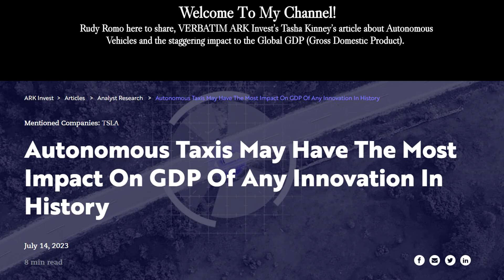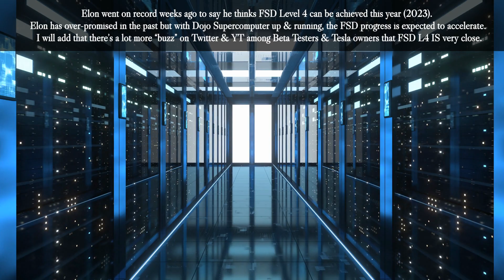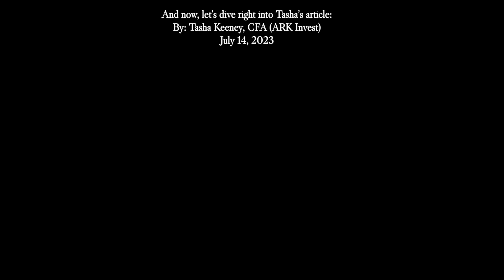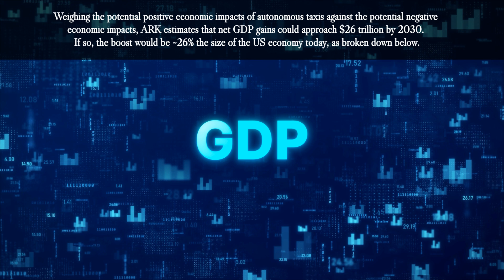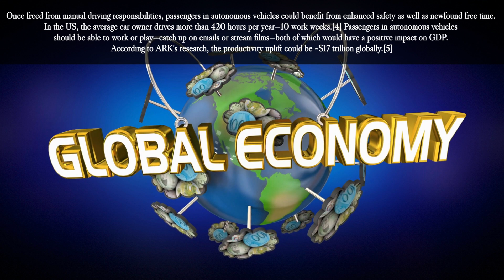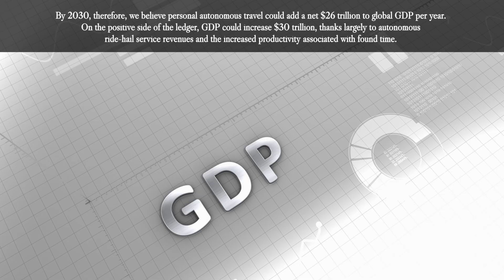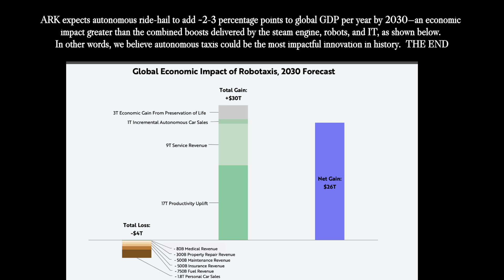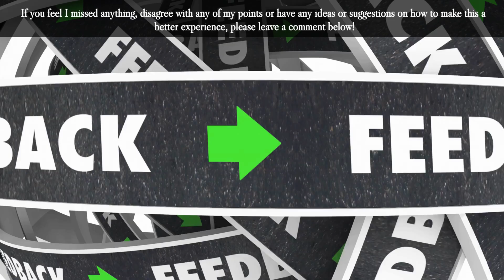TSLA & $26 TRILLION ROBOTAXI INDUSTRY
Rudy Romo here to share, VERBATIM ARK Invest’s Tasha Kinney’s article about Autonomous Vehicles and the staggering impact to the Global GDP (Gross Domestic Product).  IMO Tesla has the best Full Self Driving Software in the world and they will own the lion’s share of this new promising industry which is expected to reach $26 trillion by 2030!
This is a comment made by Elon Musk during a Twitter Spaces event on July 14 about xAI Launch when speaking about Tesla’s Full Self Driving software :
“If I look at the experience with Tesla, what we’ve discovered is that we’ve over-complicated the problem.  I can’t speak in too much detail about what Tesla has figured out, except to say that, in broad terms, the answer was much simpler than we thought.  We were too dumb to realize how simple the answer was.”
Elon went on record weeks ago to say he thinks FSD Level 4 can be achieved this year (2023).  Elon has over-promised in the past but with Dojo Supercomputer up & running, the FSD progress is expected to accelerate. I will add that there’s a lot more “buzz” on Twitter & YT among Beta Testers & Tesla owners that FSD L4 IS very close.
Autonomy is not just a matter of economics.  Countless lives (up to 1.5 million globally as estimated by ARK Invest!) will be saved with this technology, transportations costs will be a fraction of today’s prices & humanity will be more productive. Don’t underestimate Dojo’s contribution to this earth-shattering technology.
Tasha calls Autonomous Vehicles one of the most productive innovations of all time.  I personally think the Optimus Bot, once released will make an even greater positive impact to society.  Just my opinion.